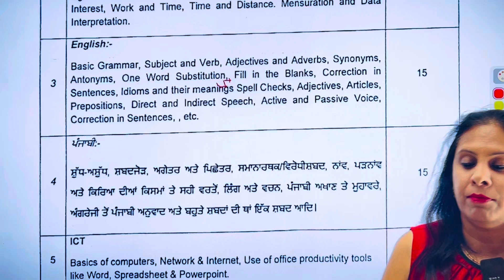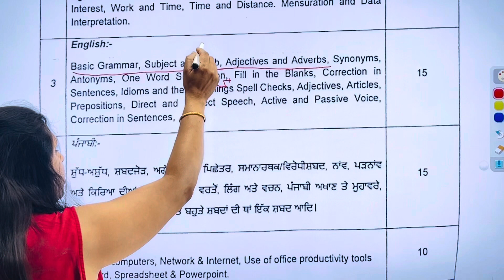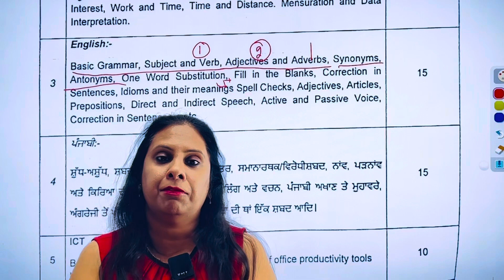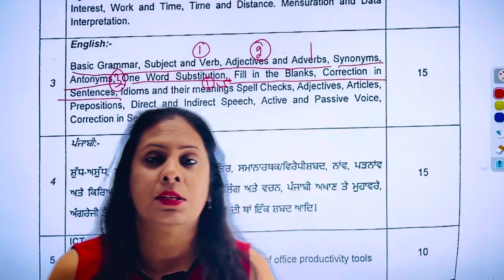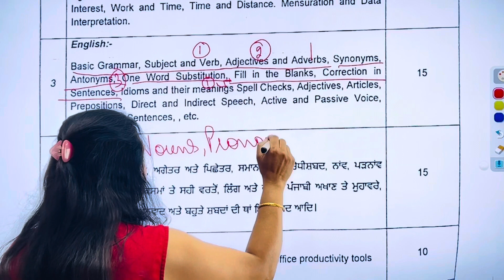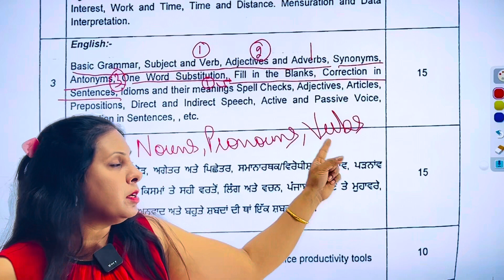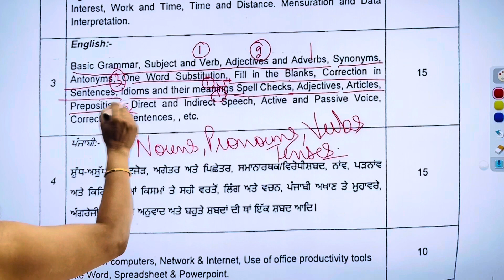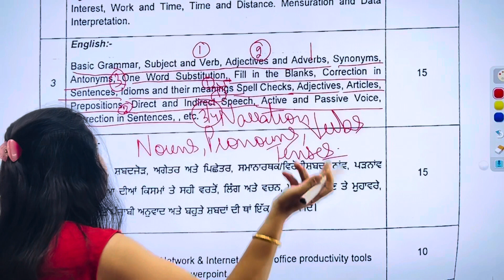PSSSB Clerk Cum Data Operator - 2024 | Tentative English syllabus | Bansal Academy Patiala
for free mock test series  & study material
Join our online/offline batches at Bansal Academy Patiala
New batches for punjab state exams

Offline at patiala centre

1) Punjab  Police Constable
2) punjab police SI
3) patwari
4) neib tehsildar
5) labour inspector
6 ) psssb clerk
7) assistant
8) baking
9) ssc
10) teaching exams

This batch include
●Live class/ offline
●hard copy of study material
● Test / mock test
● till selection validity

Regards
Bansal Academy